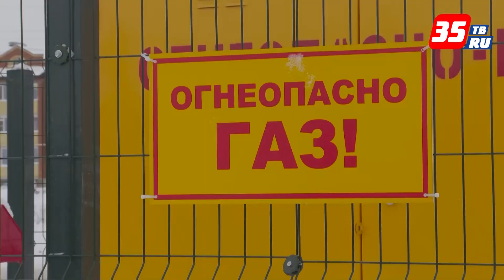В микрорайоне Прилуки в Вологде завершили строительство газопровода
Более 250 домов в микрорайоне Прилуки в Вологде могут стать газифицированными. В этой части города завершено строительство газопровода, который проложен по улицам Железнодорожной, Никольской, Колхозной и Монастырской. Подключить дома к газу жители смогут в начале 2022 года.